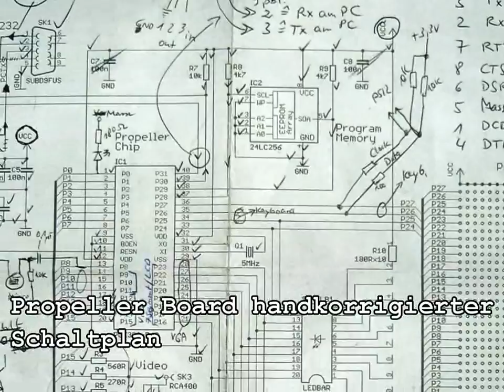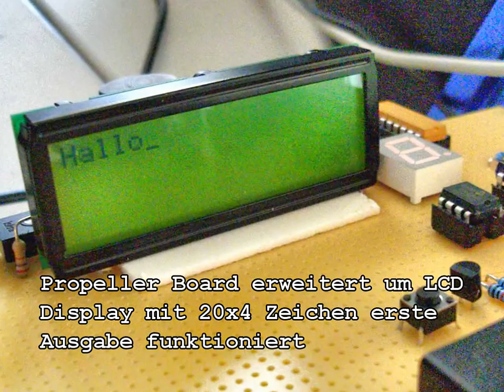Einige meiner Selbstbau-Einplatinencomputer (EMUF)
EMUF : Einplatinen-Mikrocomputer für universelle Festwertprogramm-Anwendung. Habe die Teile immer gerne in Wirewrap-Technik gefertigt, da Platinen ätzen einfach ätzend war. DIL-Gehäuse sind die Voraussetzung für Wirewrap, da man diese sockeln kann und die PIN-Abstände ausreichend groß zum löten sind. Wirewrap ist eine sehr robuste Verbindungstechnik. Die EMUF's laufen auch heute noch.